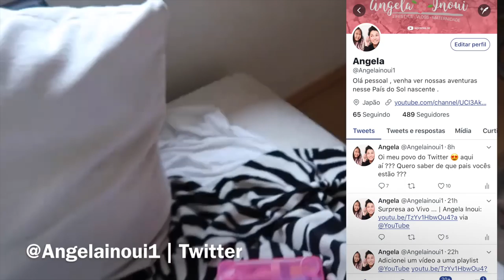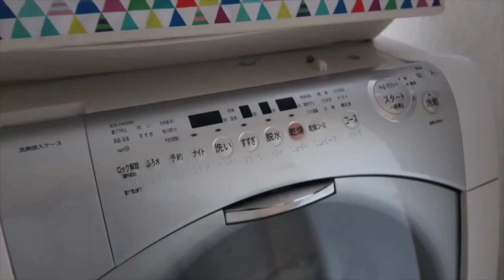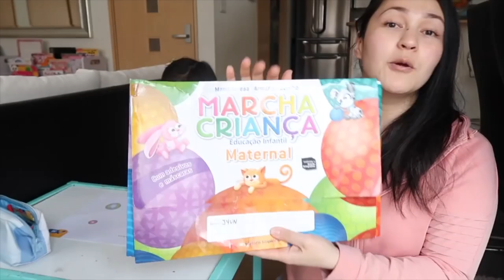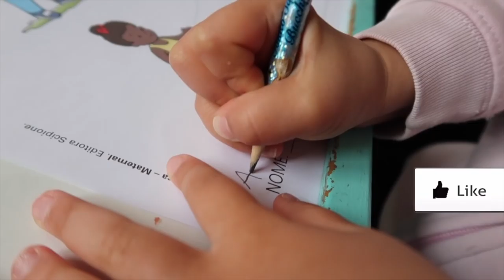Vitória escrevendo em Português, Nada que um colo cure a exaustão | Angela Inoui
Moramos no Japão, e a 23 anos eu vim para o Japão ainda na pré adolescência e meus filhos nasceram aqui no Japão.

Dar like
E comentar

👻SNAPCHAT angelainoui

❣️Editor : Imovie
❣️Editor : Final cut Pro x

❣️iPhone X
❣️Canon 80D